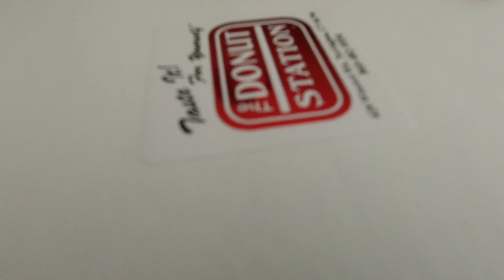Sweet Thai chile sesame teriyaki chicken wings - Blackstone Griddle recipe - The Griddle Father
Sweet Thai chile garlic ginger sesame teriyaki chicken wings .. Food fun family .! The griddle father! Shout out Tribus Beer co out of Milford CT. Perfect pairing !